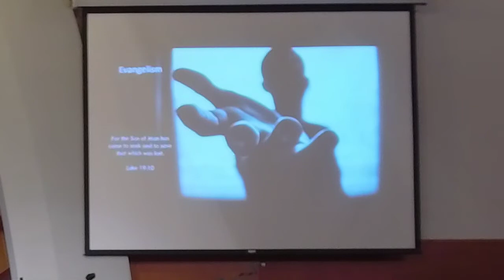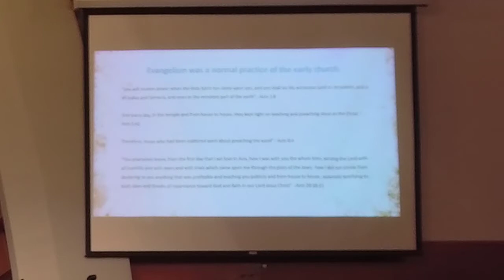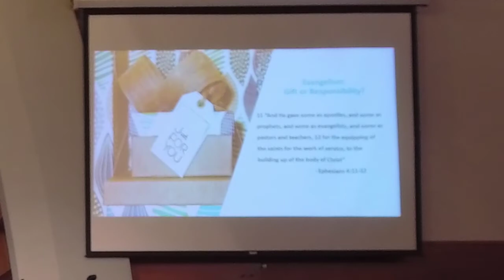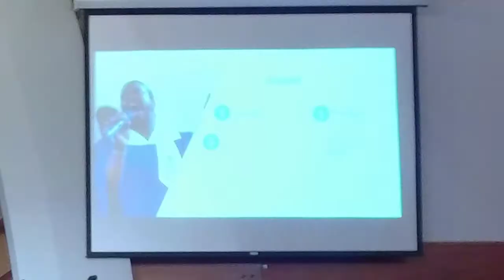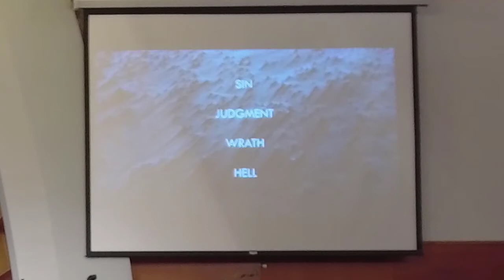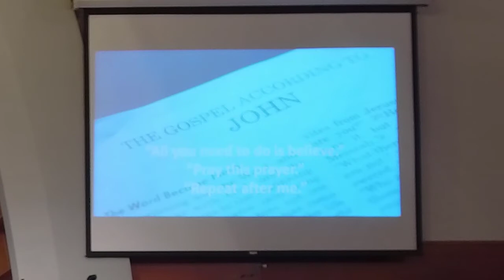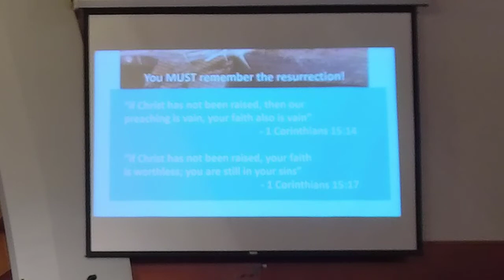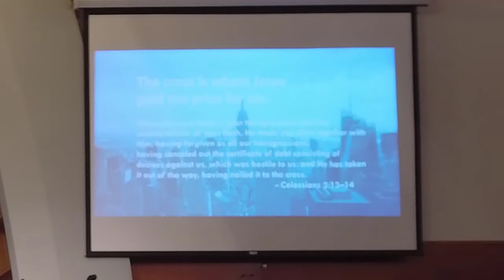Clarifying the Gospel, Tulip Time 2022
Message: Clarifying the Gospel
Speaker: Eddie Roman
Date: May 7, 2022

The word, “gospel” is used in many ways by people of different faiths. Catholics and Mormons use the term on a regular basis, as does the music industry. Within the Christian church, the term can encompass many different things. So, what is the gospel? When it’s time for a Christian to share the gospel, what exactly should they share? Clarity on this issue is crucial for our evangelism encounters.